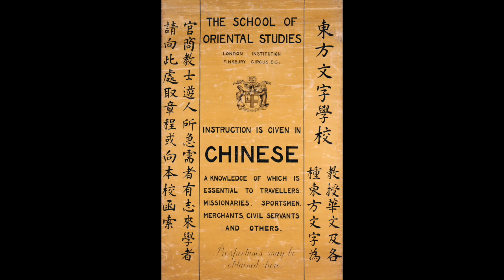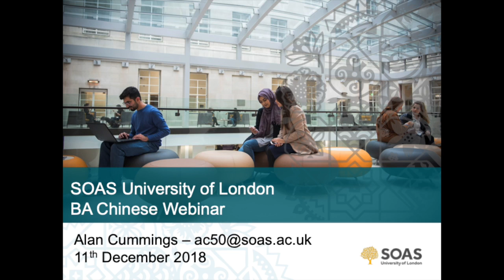Studying Chinese at SOAS University of London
Watch for information on studying Chinese at Undergraduate level at SOAS University of London.